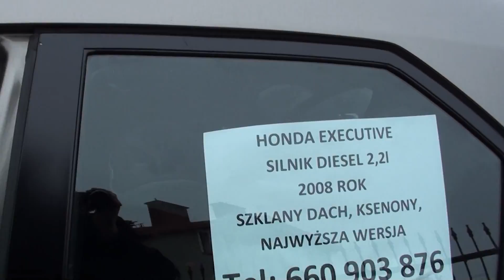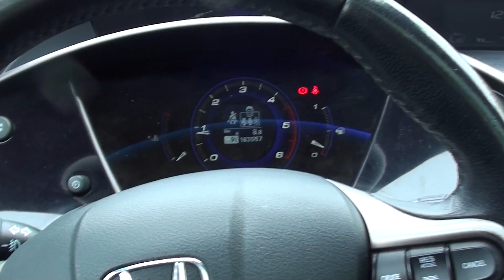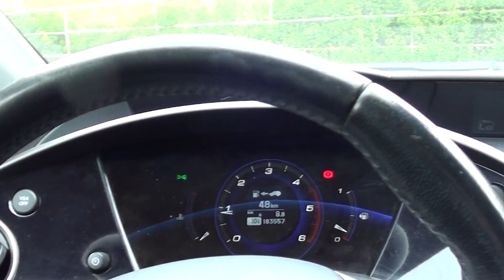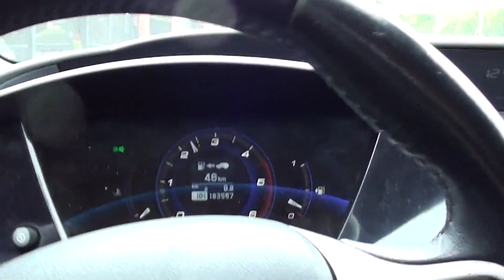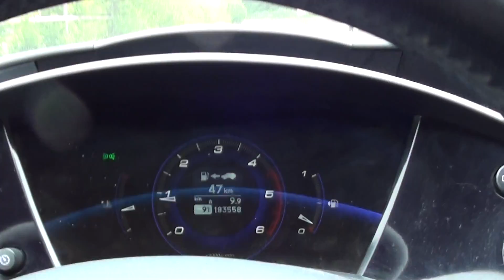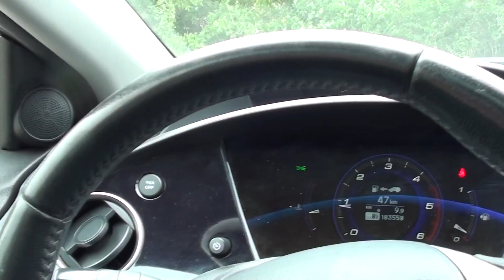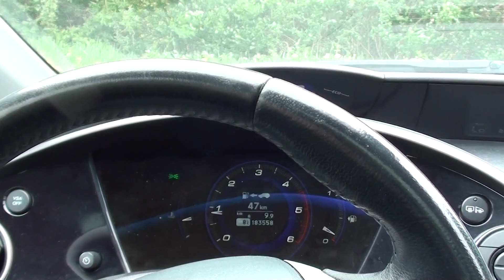Honda Civic Executive 2008 2,2 diesel 140 KM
Honda Civic Executive 2,2 diesel 140KM 2008 rok  film Gdańsk Chełm